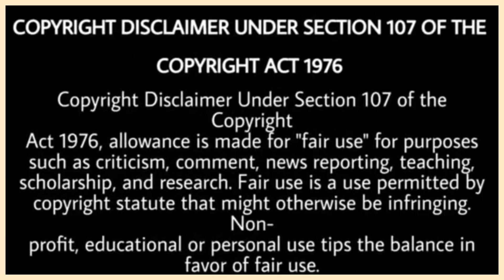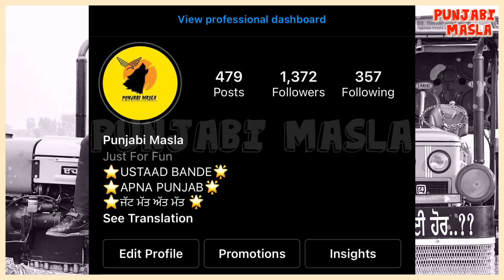Jailaan ਗਾਣਾ ਨਹੀ ਤਾਬਾਹੀ ਏ ਤਾਬਾਹੀ | Sidhu Moose Wala | Moosa Jatt | Punjabi Masla